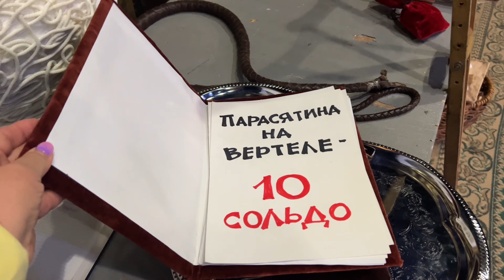Продолжаем с БУРАТИНО .Красивые цветочки . Навещаю подругу.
Новое в работе над новогодней сказкой . Просвещаю в процесс изготовления элементов  декорации и реквизита . Вечерком после работы заезжаю в гости к подруге.